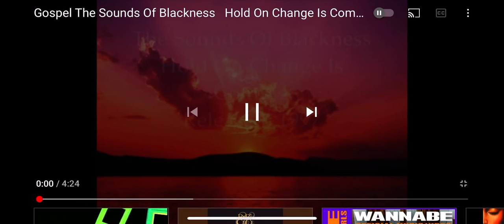IF YOU EVER NEED A PICK ME UP SONG, THIS IS IT!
A change is coming, inspirational Hope.